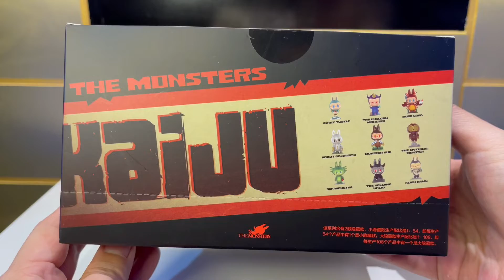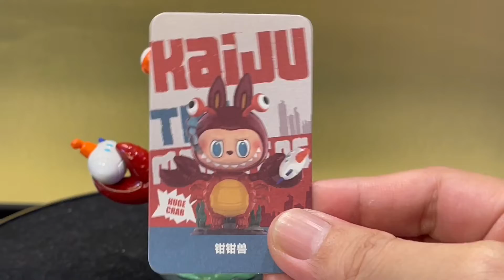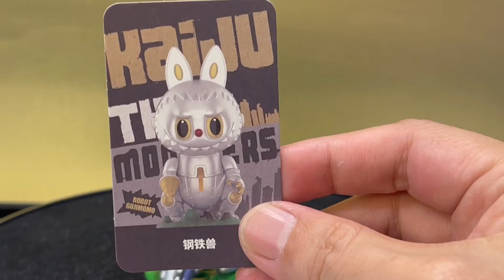เหมายกกล่องลุ้นตัว SECRET จาก POP MART Official Store LAZADA